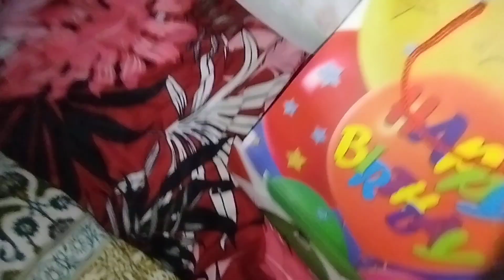Fareeha Ki Birthday Py Kiya Surprise Dya ⁉️| Sara Plan Kharab Hogya 😱 | New Phone Mn phla Vlog 💗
Assalamualikum !
in this video u will see the first vlog in my new phone in which I suddenly plan to surprise fareeha on her birthday with amazing gifts and pranks which is real not preplanned..hope so u like it very much 💗 Plz like share and subscribe my channel JzakaAllah
one more thing we started a live session with different challenges of you don't skip it's very interested